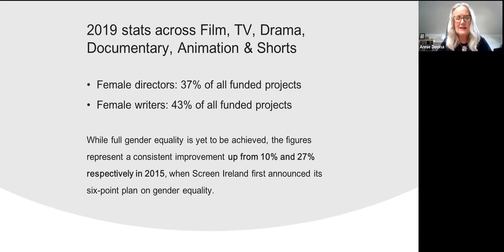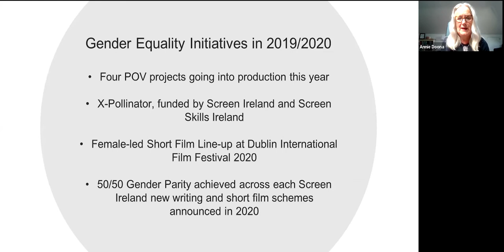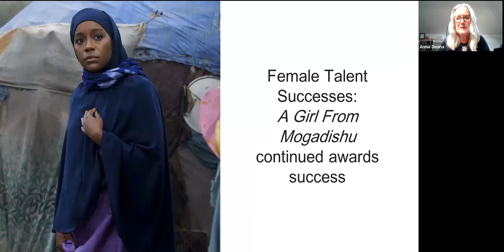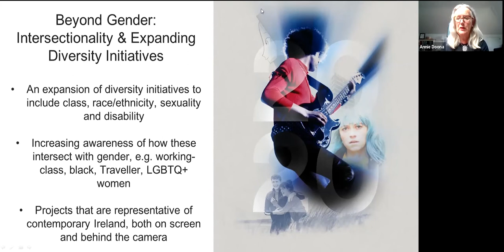IFI Spotlight 2020: Return to Gender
In this second IFI Spotlight 2020 online event, Dr Susan Liddy (MIC, Limerick, author “Women in the Irish Film Industry”) and Dr Annie Doona, (Chair, Fís Éireann/Screen Ireland) consider progress in efforts to identify and provide correctives to inequities in gender provision in the Irish film and television industry.

IFI Spotlight 2020 is supported by the Broadcasting Authority of Ireland (BAI).